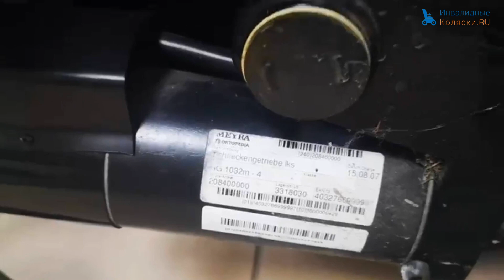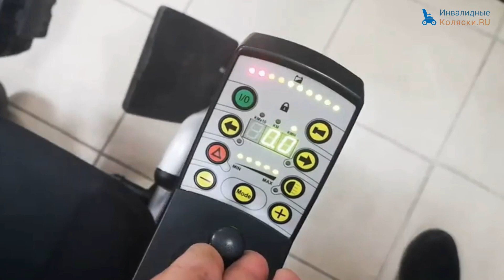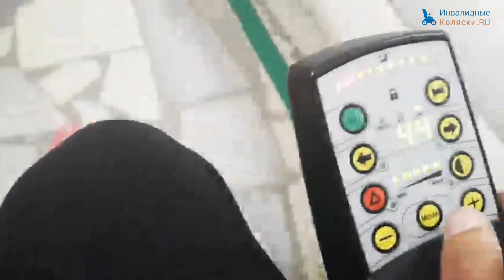Замена покрышек на Meyra Champ